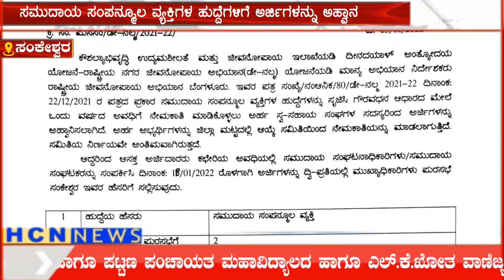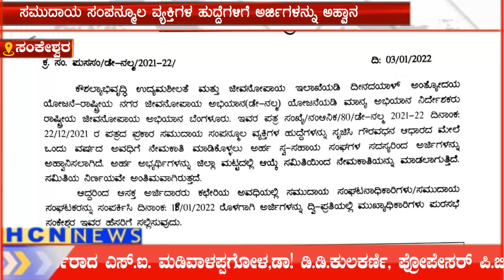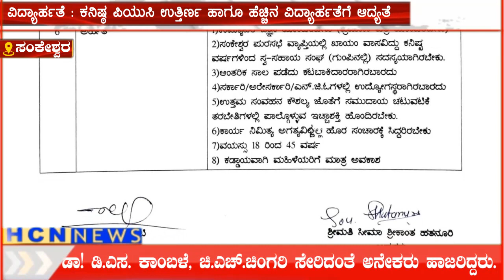HCN NEWS SANKESHWAR-ಸಮುದಾಯ ಸಂಪನ್ಮೂಲ ವ್ಯಕ್ತಿಗಳ ಹುದ್ದೆಗಳಿಗೆ ಅರ್ಜಿಗಳನ್ನು ಅಹ್ವಾನ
ಸಮುದಾಯ ಸಂಪನ್ಮೂಲ ವ್ಯಕ್ತಿಗಳ ಹುದ್ದೆಗಳಿಗೆ ಅರ್ಜಿಗಳನ್ನು ಅಹ್ವಾನ